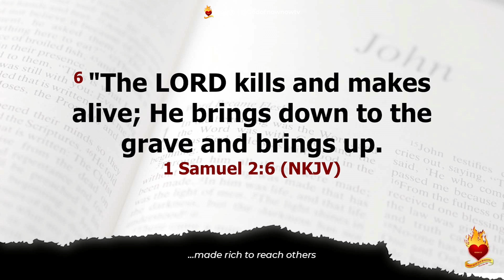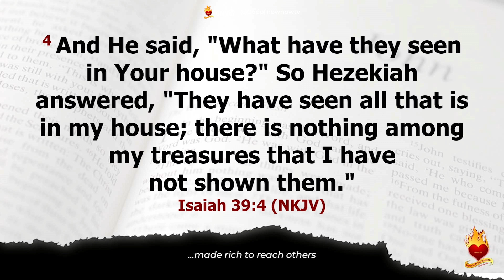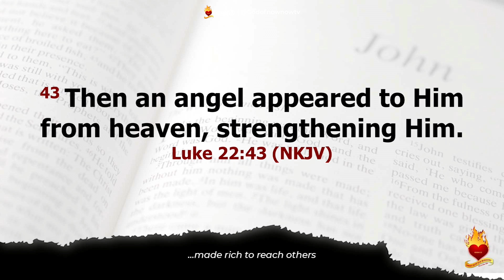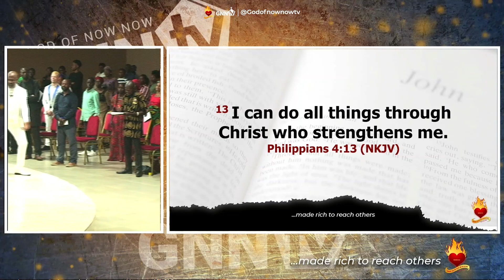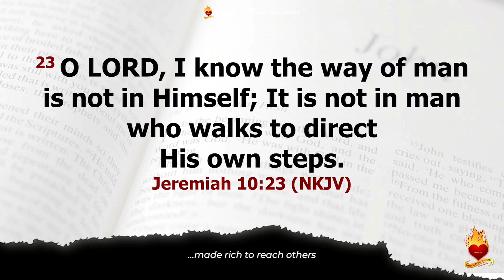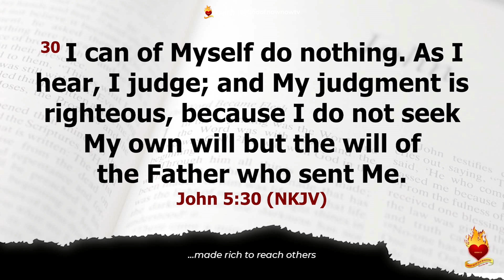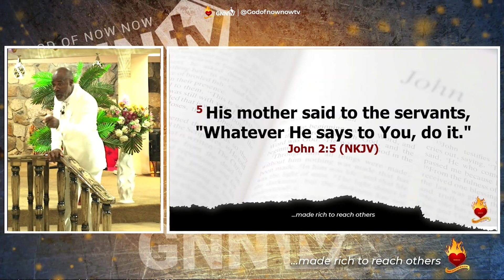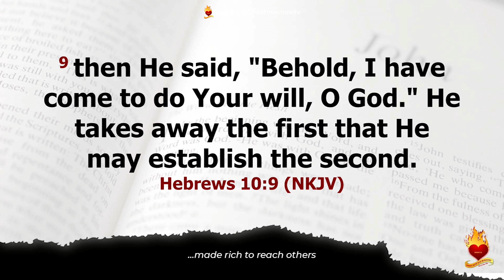HAVING FAITH TOWARDS GOD'S WILL - Prophet Ritabbi's Sermon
Before you do anything, always ask God if it is his will. In this sermon, Prophet Ritabbi explains having faith according to God's will as his will is the perfect will for your life.